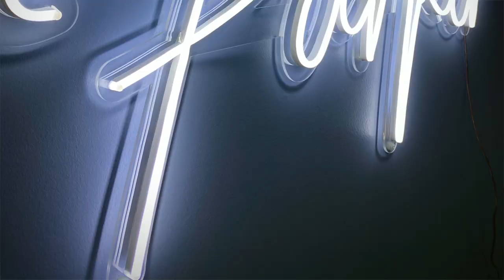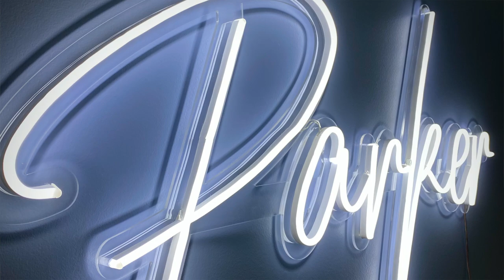Cade's Favorite Things 2020!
Custom Neon (SAVE 15% with code: CADE15)
Geometry Towels (SAVE 15% with code: CADE15)